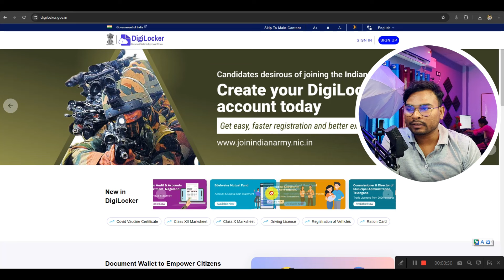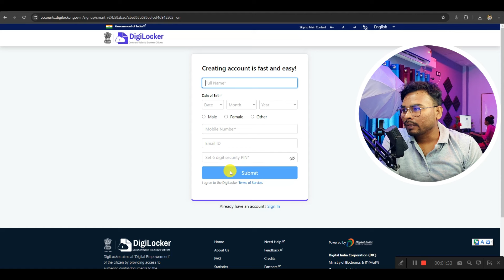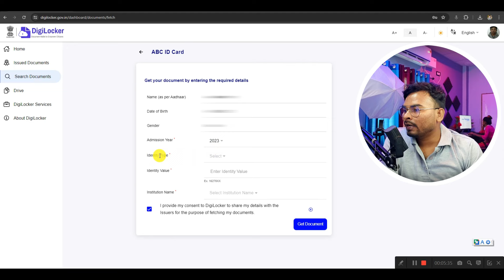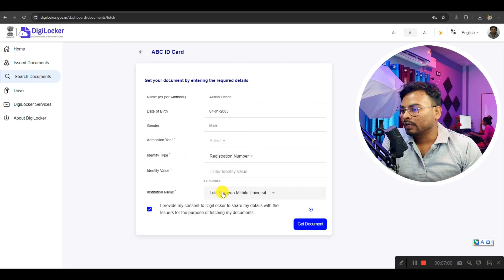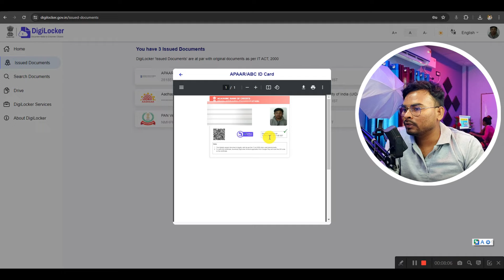ABC ID Card Online Kaise Banaye | ABC ID Registration Online | ABC कार्ड ऑनलाइन ऐसे कैसे बनाए